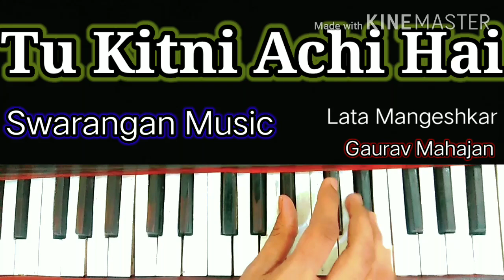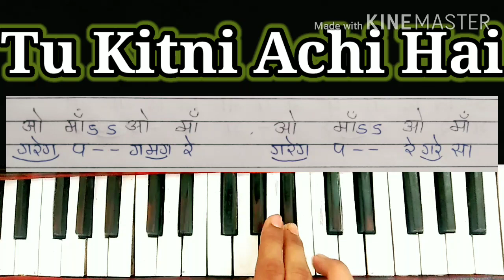Tu Kitni Achi Hai 🎧😘 | Lata Mangeshkar🎤 | Neha Kakkar🎤 | Raja or Rank 📽| Harmonium Tutorial🎹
Original Song

SWARANGAN MUSIC 🎧Welcome You All.. 🎹🎹

Band Details are here:
Bank: STATE BANK OF INDIA (SBI)
IFSC: SBIN 0011590
Name : Gaurav Mahajan